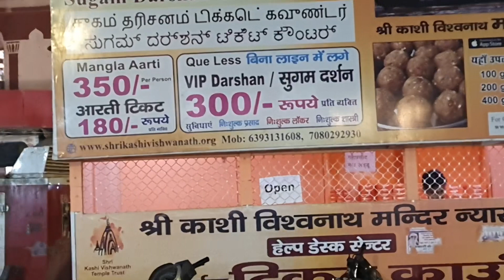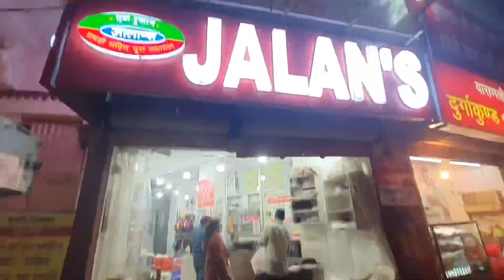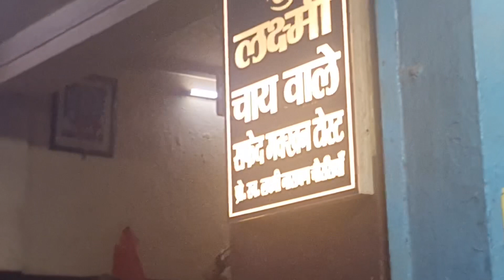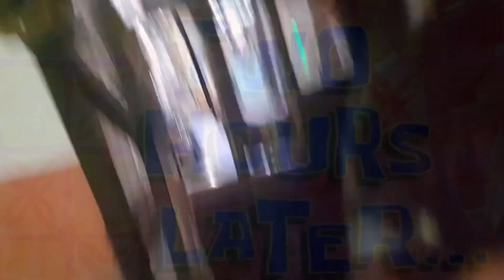BANARAS DEKHIYE HUMARE STYLE MEIN |EP-2 |Varanasi Travel Vlog|Tourist Life Fun & Food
गंगा तट पर बसी काशी बड़ी पुरानी नगरी है। इतने प्राचीन नगर संसार में बहुत नहीं हैं। वाराणसी का मूल नगर काशी था। पौराणिक कथाओं के अनुसार, काशी नगर की स्थापना हिन्दू भगवान शिव ने लगभग ५००० वर्ष पूर्व की थी, जिस कारण ये आज एक महत्त्वपूर्ण तीर्थ स्थल है। ये हिन्दुओं की पवित्र सप्तपुरियों में से एक है। स्कन्द पुराण, रामायण एवं महाभारत सहित प्राचीनतम ऋग्वेद में नगर का उल्लेख आता है।